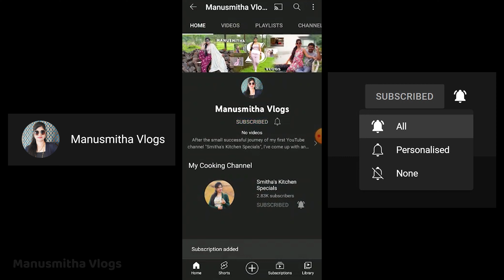Goa Taj ಹೋಟೆಲ್ ಹೀಗಿದ್ಯಾ? ಕೊನೆಯಿಲ್ಲದ ಸ್ವಿಮ್ಮಿಂಗ್ ಪೂಲ್, ವಾರೆ ವಾಹ್ ತಾಜ್! ರೂಮ್ ಕಿಟಕೀನೇ ಮಿನಿ ಥಿಯೇಟರ್ರು!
ಐಶಾರಾಮಿ ತಾಜ್ ಹೋಟೆಲ್ ಹೇಗಿರುತ್ತೆ ಅನ್ನೋ ಕುತೂಹಲ ನಮ್ಮನ್ನ ಕಾಡ್‌ತಿತ್ತು. ಜೀವನದಲ್ಲಿ ಒಂದ್ಸಲ ಹೋಗೋದ್ರಲ್ಲಿ ತಪ್ಪೇನಿಲ್ಲ ಅನ್ಕೊಂಡು ಗೋವಾದಲ್ಲಿರೋ ತಾಜ್ ಹೋಟೆಲ್‌ಗೆ ಹೊರಟೇಬಿಟ್ವು. ಗೋವಾದ ಅಟಲ್ ಸೇತುವೆಯ ಮೂಲಕ ವೆಂಗ್ವಿನಿಮ್ ಸಮುದ್ರ ದಂಡೆಗೆ ಹೊಂದಿಕೊಂಡಿರೋ ಅತ್ಯಾಕರ್ಷಕ ಈ ಹೋಟೆಲ್ಗೆ ಪಾದಾರ್ಪಣೆ ಮಾಡಿದ್ ಅನುಭವ ಹೇಗಿತ್ತು ಅನ್ನೋದರ ಸಂಕ್ಷಿಪ್ತ ವ್ಹಿಡಿಯೋವನ್ನ ಇಲ್ಲಿ ಕಾಣಬಹುದು. ಹೈ-ಟೀ, ಕೊನೆಯೇ ಇಲ್ಲದ ಈಜುಕೊಳ, ರಿಚ್ ಭೋಜನ, ಮಿನಿ ಥಿಯೇಟರ್ ಥರ ಇದ್ದ ಆ ರೂಮಿನ ಕಿಟಕಿ ಇವೆಲ್ಲ ಬೇರೆ ಲೋಕಕ್ಕೆ ಕರೆದೊಯ್ಯೋದು ನಿಶ್ಚಿತ. ಈ ದೃಶ್ಯಗಳನ್ನು ಪೂರ್ತಿ ನೋಡಿ ನಮ್ಮ ಈ ಪ್ರಯತ್ನವನ್ನ ಬೆಂಬಲಿಸಿ

Hi Namaskara!
My Name is Smitha, I am from North Karnataka(Hubli), and I do vlogs from India. I do videos on Travel, Lifestyle, DIY’s and some fun vlogging. Thank you for stopping by.